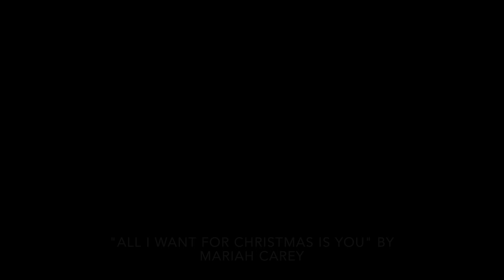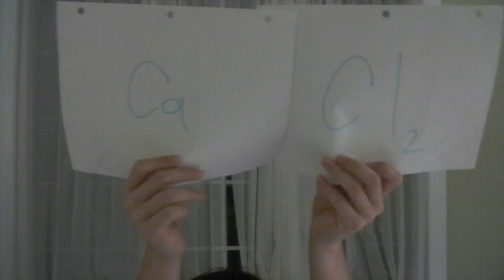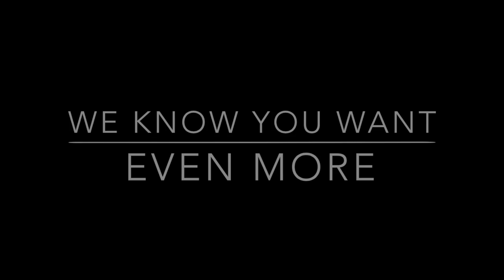Gangluff - Chemistry Holiday Song - 2013 - "All I Want For Christmas"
I don't have a lot to offer
Just a plus 1 charge and me

I just want to give my last
More than group 2 or 13

I don't need to share my stuff
Only give away, that's me
Lewis Structures don't do me justice
All I need is Cl-

Oh, I won't ask to share your electrons
There won't be another bond for me
Just a simple give and take
To become that perfect 8

We'll be the strongest bond around
Nothing beats an ionic love
H-bond, dipole, who needs the weak?
Highest boiling point if you know what I mean

Metal and nonmetal that's where its at
Cation, anion I love it so
What more can I do?
Oh baby I'm just naturally attracted to you

Oh opposite charges are attracting so why not you and me
All we need is some bond energy

Disassociation who cares
We'll stay together in waterrr
Some ion bring me to full electron configurationn
Cl- wont you please bond with me?

Noble gas configuration please
I just want to be perfect
Won't you take it away from me?

Oh you'll still keep your identity
Keep your protons away from me
Become a salt with me
Baby, all I want for Christmas is you, baby